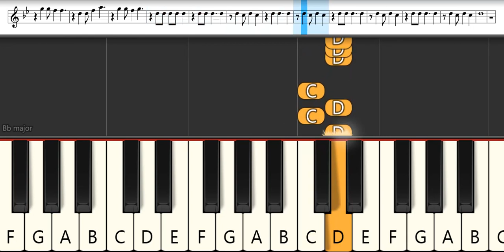A Certain Scientific Accelerator Opening 1 : Shadow is the Light - The Sixth Lie | Pianika Tutorial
List TAB -